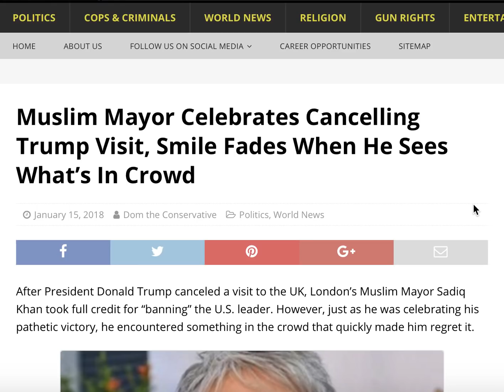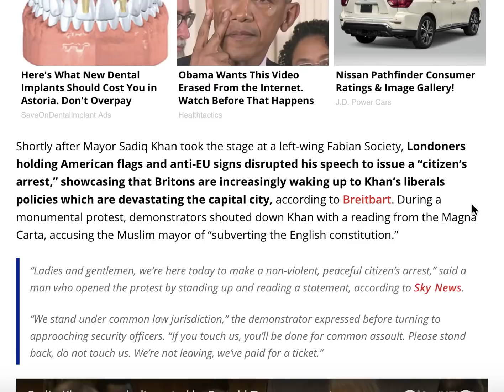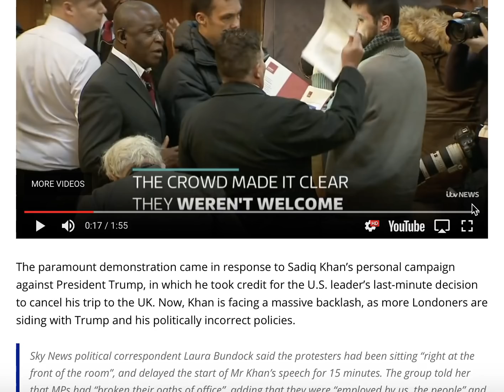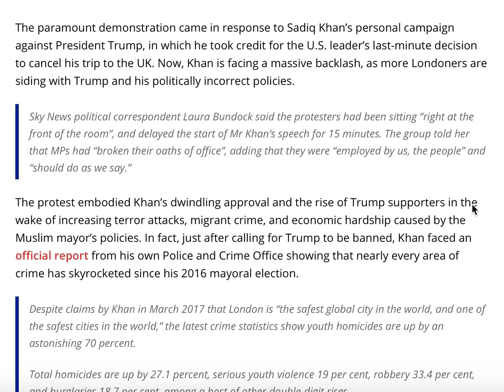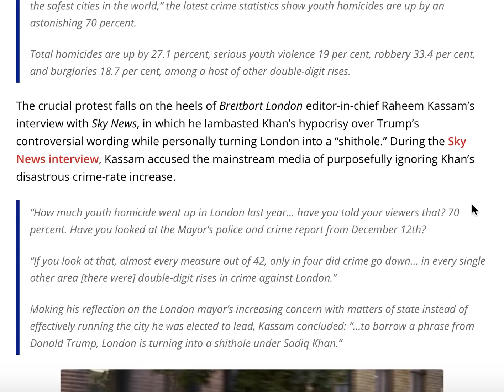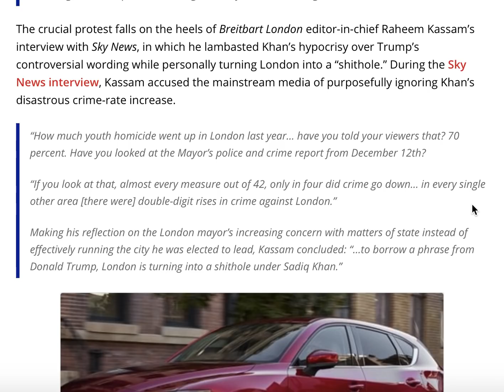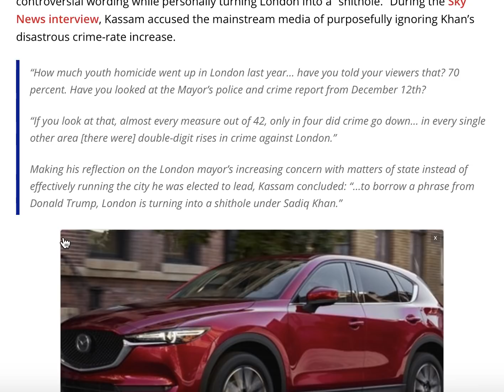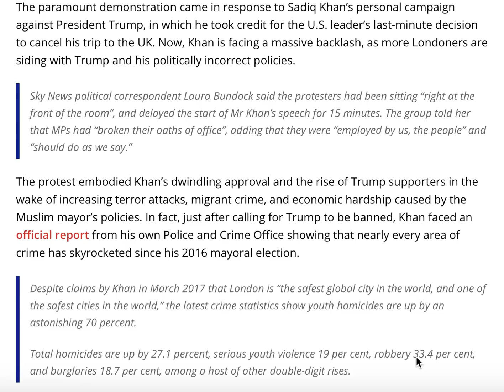MUSLIM MAYOR CELEBRATES CANCELLING TRUMP VISIT SMILE FADES WHEN HE SEES WHATS IN CROWD!